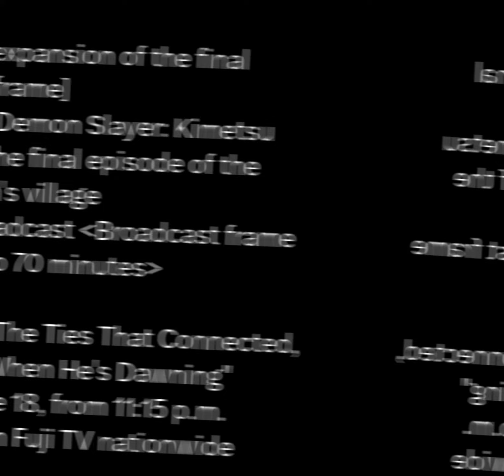village arc#11episode review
zoro anime demonslayer swards man village arc #